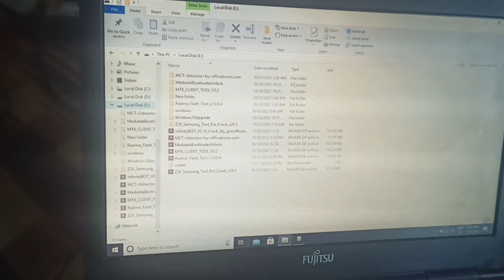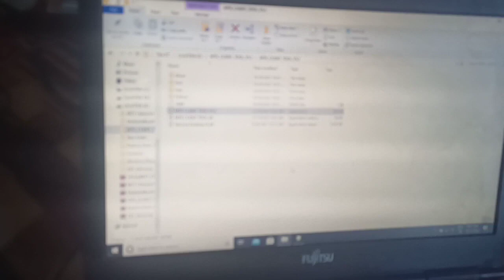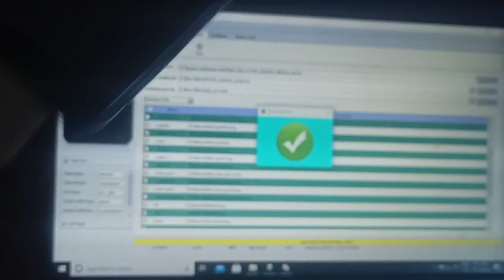How To Flash Realme C33 mobile flashing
WhatsApp connect